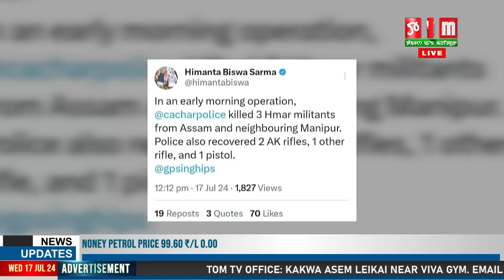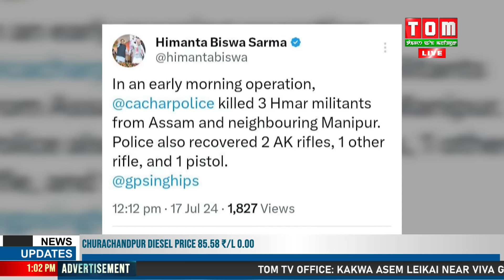ASSAM GI CACHAR DISTRICT TA SECURITY FORCE KA KHUT THOKNABADA HMAR LALHOULUP AMAGI LANMI 3 LEIKHIDRE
ASSAM GI CACHAR DISTRICT TA NGARANG SECURITY FORCE KA KHUT THOKNABADA HMAR LALHOULUP AMAGI LANMEE 3 LEIKHIDRE HAIRI.

TOMTV TOMTVENTERTAINMENT